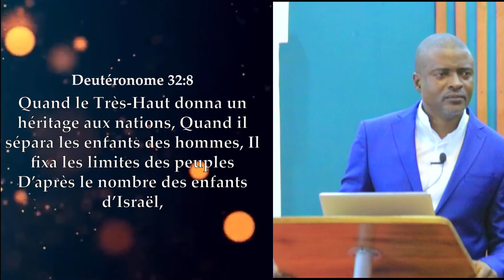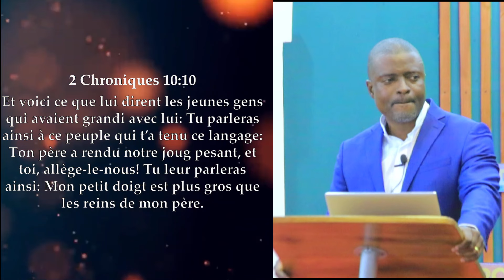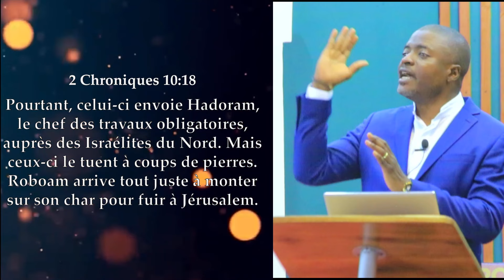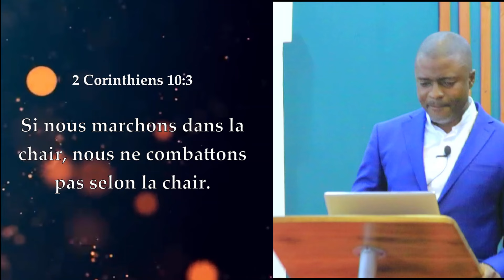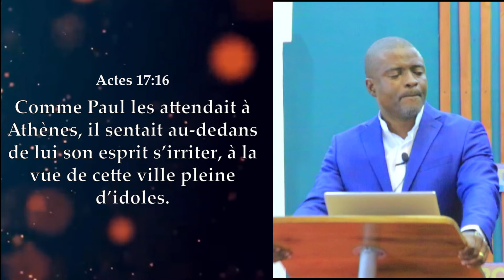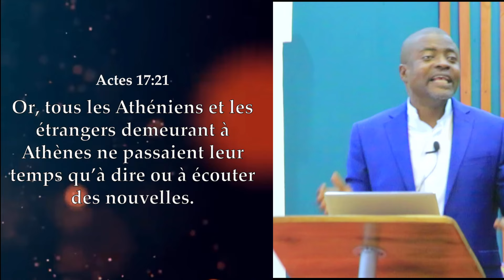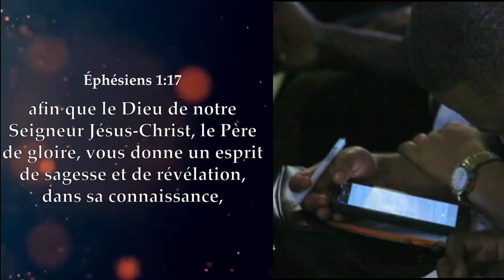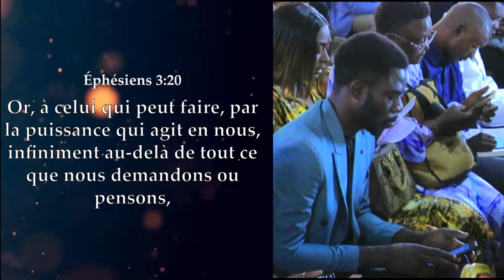Culte Dominical du 08.09.2024 | COMPRENDRE L'EGLISE 7